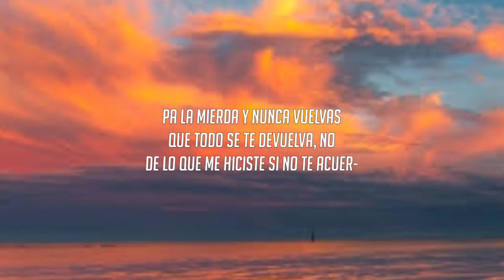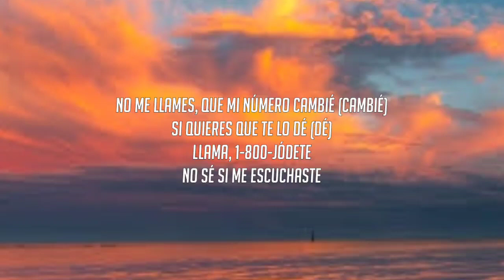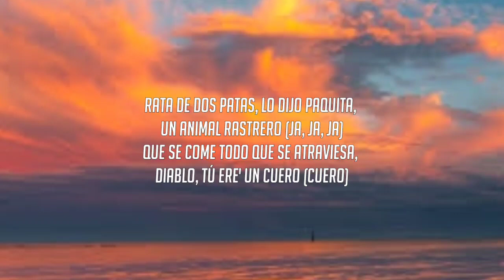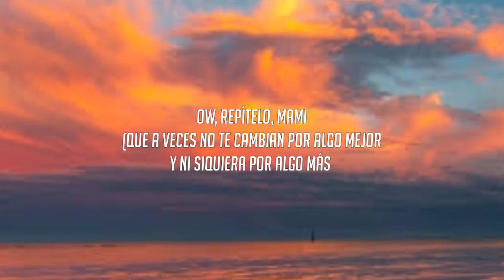Becky G, KAROL G - MAMIII (Letra_Lyrics)